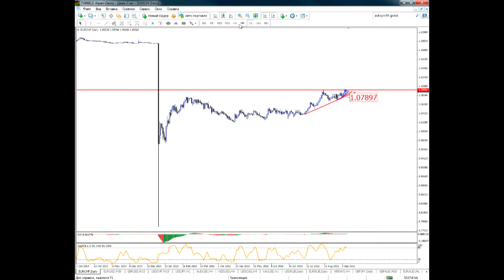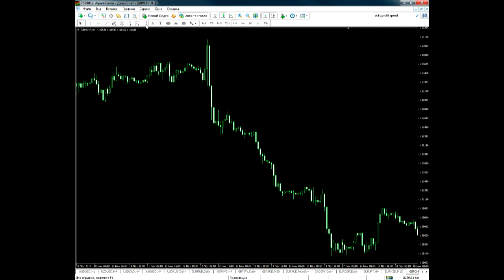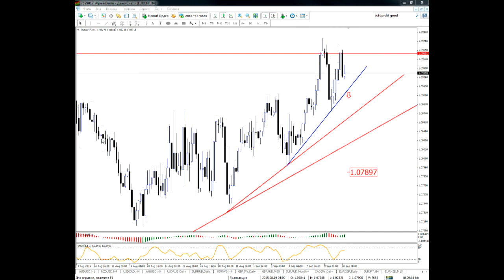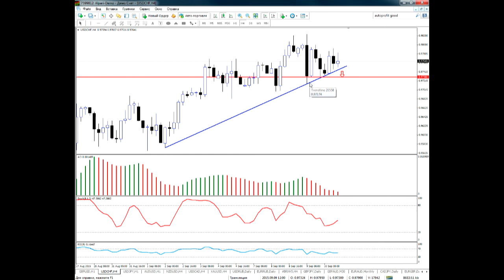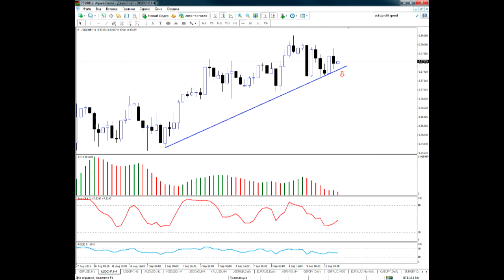Внутридневная торговля на валютном рынке от 10.09.15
Вебинар проводил: Финансовый аналитик, преподаватель  ВШТ официального партнёра компании Альпари в г. Нижнем Новгороде, Алексей Кузнецов.

Содержание курса:
На занятии рассмотрены следующие темы:

Обзор внутридневной ситуации на валютном рынке в соответствии с макростатистикой.
Рассмотрение перспектив движения основных валютных пар с использованием различных инструментов технического анализа.
Вероятные точки входа в рынок и выхода из него.

Источник: alpari.ru, «Внутридневная торговля на валютном рынке. Взгляд профессионала».